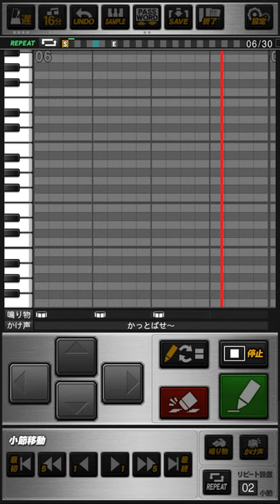阪急ブレーブス 福本豊 (1作目) 旧応援歌 プロスピA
《パスワード》
おどねたよねまおおおほねおせおおつたれごせかならべそぼくすえつうけうへぶべこうくやおどざうせるんひぬほけよんぬりぶふみぼいんるがごるせふおおくうおひたかうものつげめにかあをいひるわ

・阪急1作目↔︎阪急2作目交互ver.↓

おどねたよねまおおおらねおせおおつたれごせかならべそぼくすえつうけうへぶべこうくやおどざだきをうごろりせじやをいぜぶでわてとぼをれつびはぞぐふすほうるてそおそるにににべばよふどよぞぐまじへんばごれげわばぞがうちむふでわたふほせはぞぶれぜうずふおおほうおひたかうものつげしやぎらびつわさひいそをぬくもんせかふだゆだふみぬず

打つぞ打つぞ福本  出るぞホームラン